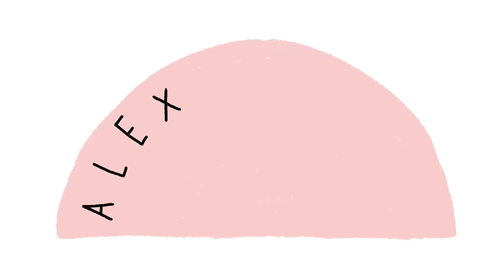PLUS SIZE AMERICAN EAGLE AERIE SPRING/SUMMER HAUL | coverups, lounge, festival, must haves | SIZE 16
Hi my babes!
The hauls are here!! Here is a little taste of what American Eagle has this Spring. Looking for some basics and possibly a festival moment... Can't wait to show you more about the Chopra Cruise ah! Let me know if you want to see more American Eagle, I have an Aerie haul coming very soon!! Keep me updated on any content you'd want to see!

My measurements:
Size: 16
Height: 5’10
Bust: 43’’
Cup Size: 38 DDD
Hips: 49’’
Waist: 36’’
Calf: 17’’

blue lounge skirt
blue lounge top
striped button up top
striped pant
denim skirt
denim top

Poshmark drops will be once a week every Friday at noon!